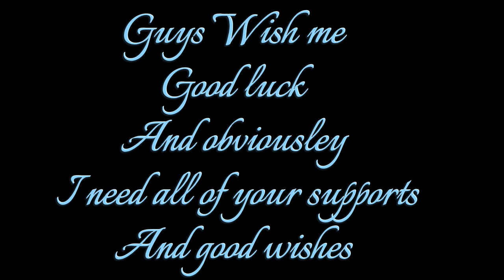Happy Birthday song (bass Mix) Anime mix . today's my birthday yo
Happy Birthda traditional song . (BASS mix)